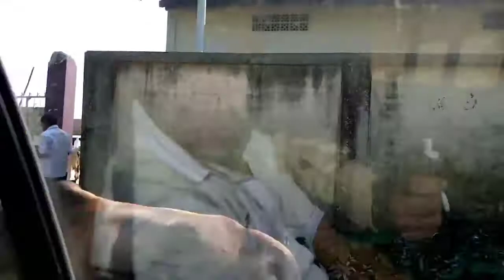Dimpu ককাইয়ে নলবাৰী ফুৰালে, Digboi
Dimpu Baruahই নলবাৰী ফুৰালে আমাক। Dimpuয়ে বাটত খেলি-মেলি কৰিলে ৰাস্তা এ শেষ
Dimpuয়ে নলবাৰী আপি মেন।

Dimpu ককাই ঘৰত পৰা নলবাৰী চাওগৈ আৰু আমাক নলবাৰী দেখালে Dimpu Baruah
   Dimpu আৰু মিনময়য়ে কলে যে নলবাৰী আপি মেন।

[[[ Digboi Tarun Gogoi ]]]
[[[ DigboiTarun Gogoi ]]]